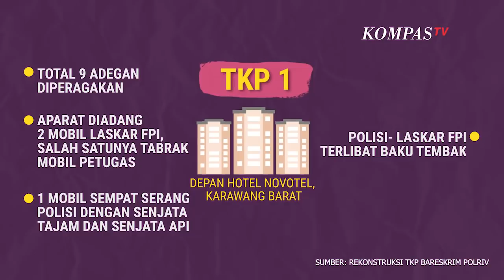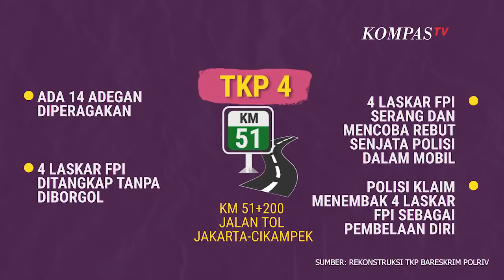Sejumlah Fakta Rekonstruksi Kasus Penembakan 6 Laskar FPI di 4 TKP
KARAWANG, KOMPAS.TV - Polisi menggelar rekonstruksi kasus penembakan 6 laskar FPI di 4 titik. Rekonstruksi ini digelar di TKP yaitu di wilayah Karawang, Jawa Barat pada Senin (14/12/2020) dini hari.

Ada sejumlah fakta yang terungkap di setiap TKP. Berikut ringkasannya berdasarkan rekonstruksi yang digelar Bareskrim Polri (14/12/2020)

Di TKP pertama yaitu di depan Hotel Novotel, Karawang Barat. Di tempat ini ada 9 adegan yang diperagakan. Di sini aparat diadang 2 mobil laskar FPI, salah satunya menabrak mobil petugas. Satu mobil sempat menyerang polisi dengan senjata tajam dan senjata api. Polisi dan Laskar FPI terlibat baku tembak.

Di TKP kedua yaitu di Jembatan Badami, Karawang ada 4 adegan yang diperagakan. Polisi mengejar mobil yang telah berpisah dengan mobil FPI lainnya. Mobil yang dikejar polisi ini berisi 6 laskar FPI. Di sini anggota Laskar FPI menodongkan senjata api. Terjadi kejar-kejaran dan baku tembak.

Di TKP ketiga yaitu di rest area KM 50 Tol Jakarta-Cikampek ada 31 adegan yang diperagakan. Mobil laskar FPI yang dikejar polisi berhasil ditangkap. 4 orang anggota Laskar FPI diminta turun dan tiarap. 2 Laskar FPI lainnya terluka tembak. Di sini polisi menemukan senjata api, celurit, tongkat kayu, ketapel dari dalam mobil Laskar FPI. Laskar FPI yang terluka dibawa petugas dengan mobil lain.

Di TKP Keempat yaitu di KM 51 200 Jalan Tol Jakarta-Cikampek. Di sini ada 14 adegan yang diperagakan. 4 Laskar FPI ditangkap tanpa diborgol. Kemudian mereka menyerang dan mencoba merebut senjata polisi di dalam mobil. Polisi klaim menembak 4 laskar FPI di dalam mobil sebagai pembelaan diri.